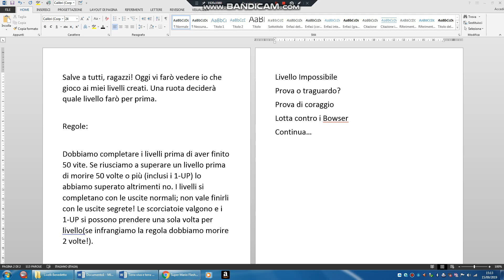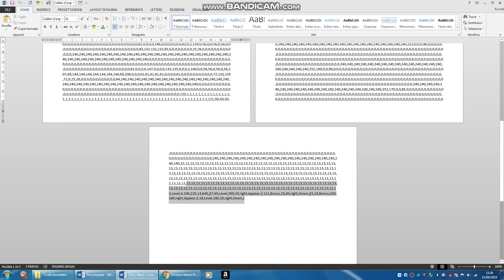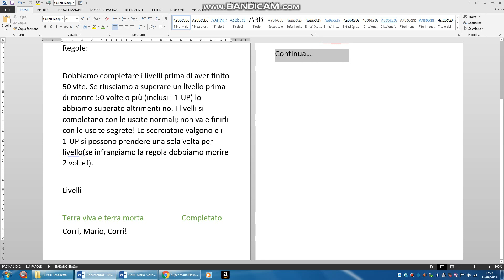Gioco ai miei livelli di Super Mario Flash! Parte 2/6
Io sono Benedetto's world, vi è piaciuto il video? Mettete un like e non dimenticatevi di iscrivervi al secondo canale. Vuoi essere nominato in un mio video? Suggerisci nei commenti di un video qualsiasi un gioco che posso portare nel canale. Se il gioco verrà approvato verrai salutato nel primo episodio del walkthrough.